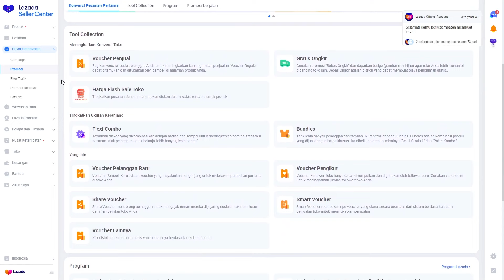Gunakan Fitur Ini di Lazada Agar Banjir Orderan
Setelah sobat seller buat toko dan upload beberapa produk di Lazada maka hal selanjutnya yang harus diperhatikan adalah promosi. Di Lazada menawarkan beberapa fitur promosi gratis yang sangat berpengaruh untuk meningkatkan pengunjung calon pembeli yang berdampak pada konversi penjualan produk anda. Nah fitur apa aja yang harus di buat. Simak video ini agar kalian tau fungsi dan kegunaan fitur-fitur promosi yang ada di Lazada. Agar orderan kalian jalan dan selalu konsisten.